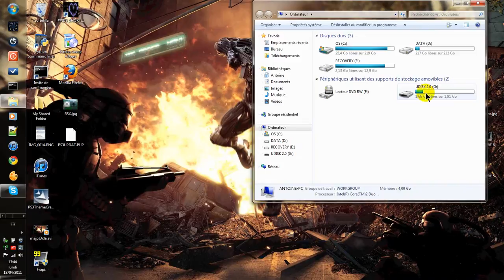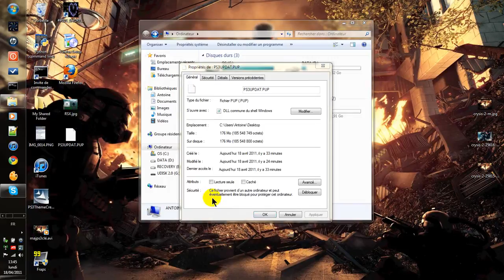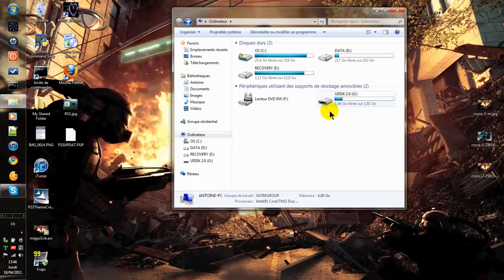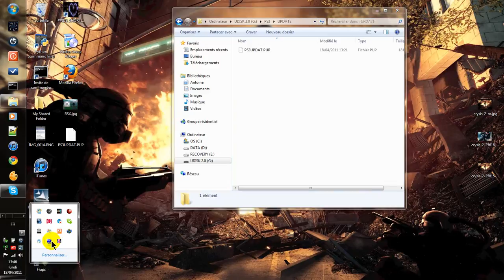Mise à jour PS3 via clé usb !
Voilà comment mettre sa ps3 via clé usb !

Edit : à la fin j'ai dis si vous regardez cette vidéo le 18/7/11 ca sera peut être le 3.55 !Mais c'est plutôt le 3.65 lol